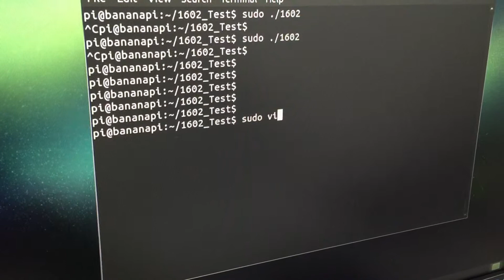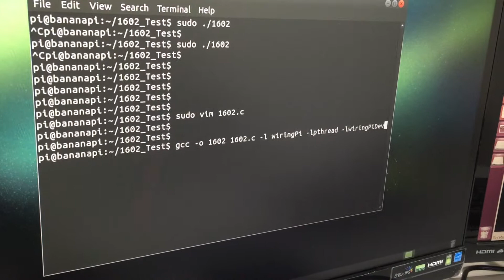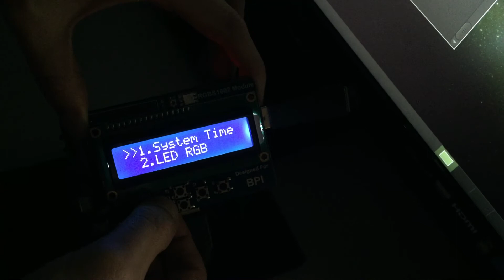banan pi BPI-M3 BPI 1602 LCD display module and how to use